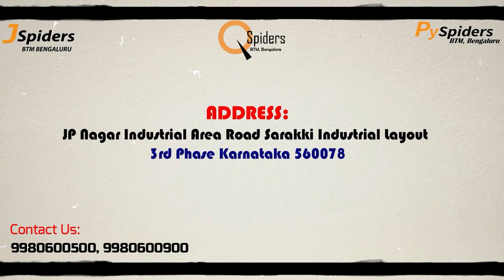SUCCESSFULLY Placed from QSpiders BTM Student review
Congratulations C GOVARDHAN REDDY for getting placed from QSpiders, BTM. All the best for your future endeavors.